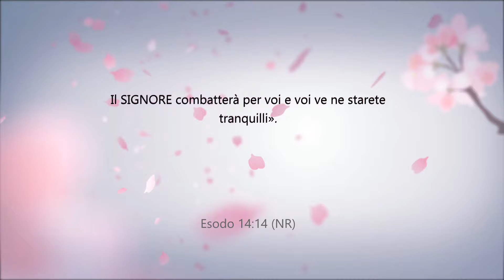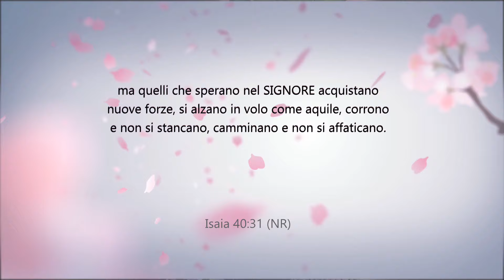Donne di fede | "Oltre il buio" Liberata dalla depressione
In collegamento con Daniela Urizio

In diretta il Lunedì, Mercoledì e Venerdì alle ore 14:00

 / paroledivit.  .